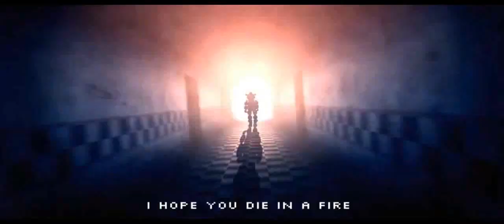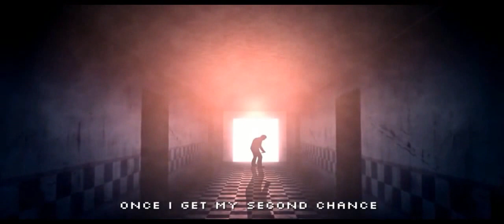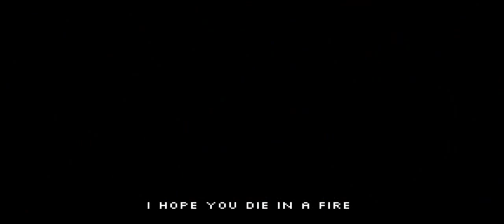UTAU |Die In A Fire [Hokatoto Lea]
bueno pues ahora Lea también le entra al ingles jajajaja